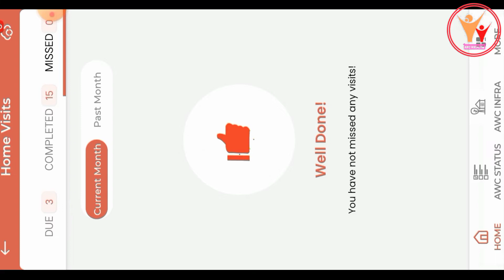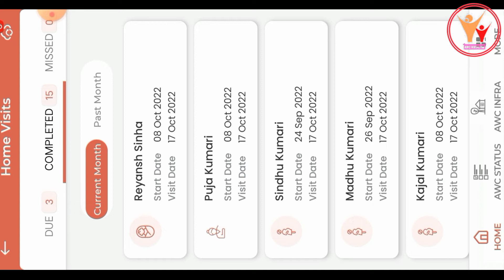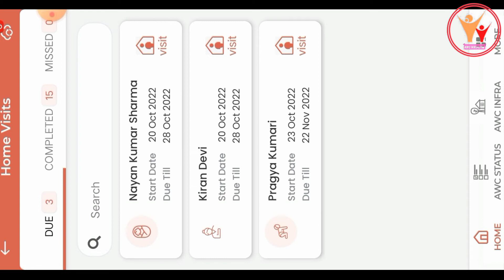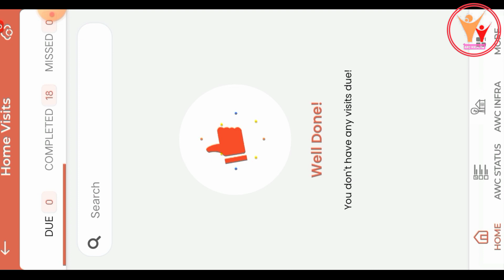Poshan trecker Home visit कंप्लीट होने पर भी 100% डाटा सो क्यों नहीं करता है?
📌Poshan tracker Important Video's📌

                    Channel - AWC Helpline